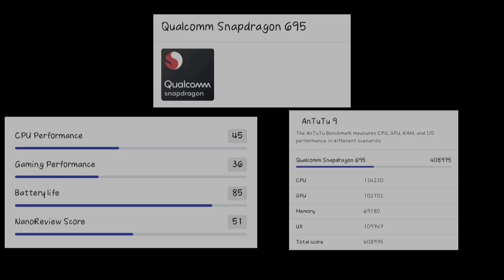🔥 Redmi Note 11 Pro Plus BGMI or PUBG test best midrange flagship phone in budget Redmi Note11,11pro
🔥 Redmi Note 11 Pro Plus BGMI or PUBG test best midrange flagship phone in budget Redmi

Redmi phone is best for gaming
redmi phone bgmi test,
bgmi test best phone,
best gaming phone,
midrange flagship gaming phone,
best midrange gaming phone,

Gameplay Tags 😃

bgmi gameplay,
today gameplay bgmi,
pubg gameplay today,
bgmi today gameplay,
pubg gameplay,
new pubg gameplay,
best gameplay,
best gameplay in bgmi,
best gameplay in pubg,
world best bgmi gameplay,
world best pubg gameplay,
best gameplay in india,
best bgmi gameplay in india,
new best gameplay,
bgmi best gameplay,
pubg new gameplay,
noob to pro gameplay,
bgmi gameplay in hindi,
bgmi game,
pubg gameplay in hindi,
world record in .
most kill gameplay,
most kill gameplay in.
1 vs 4 Clutch,
clutch,
rush gameplay in pubg,
pubg rush gameplay,
bgmi rush gameplay,
rush gameplay in bgmi,
scam gameplay.